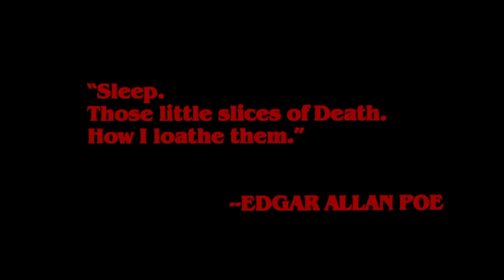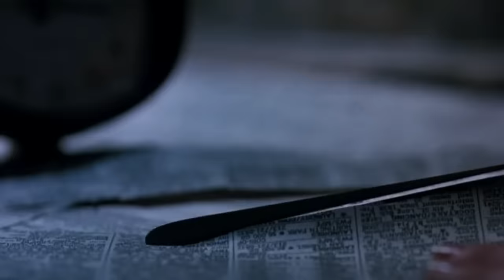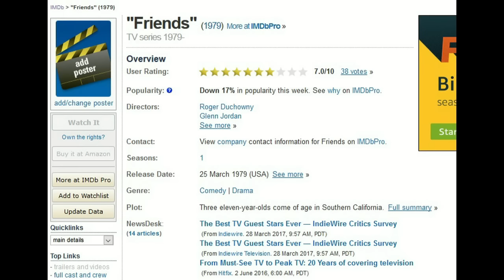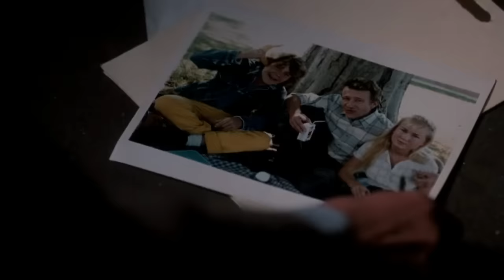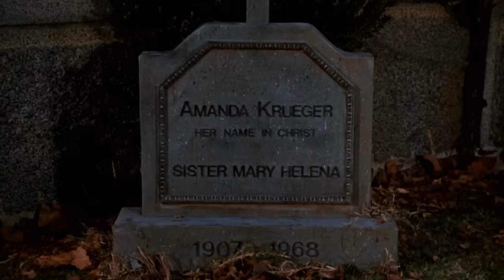A Nightmare on Elm Street 3: Dream Warriors - The Cinema Snob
Writer and Creator: Brad Jones
Illustration: Shaun Millington
Theme Song: Sad Panda
End Stinger: The ToonWerks

The Cinema Snob reviews Elm Street 3.